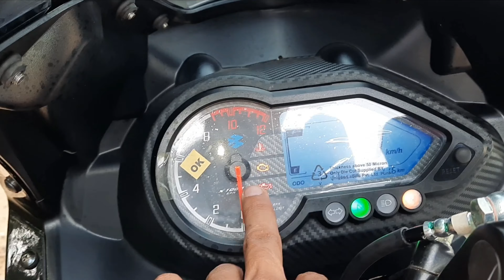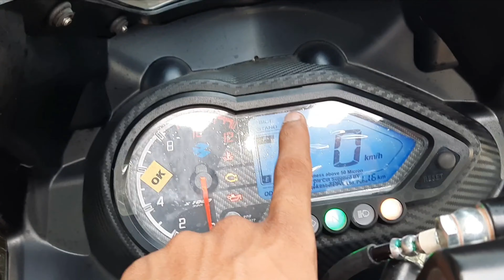Bajaj Pulsar 220 BS6 Ride review || Price,mileage,EMI || ASG Vlogs